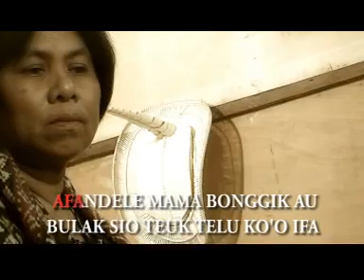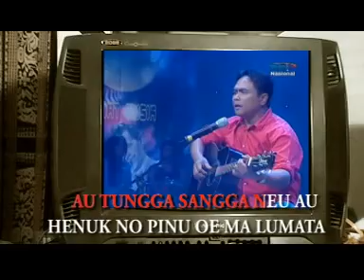John Seme - Mama | Dangdut (Official Music Video)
JUDUL ; MAMA BONGGIK
CIPT ; JOHN SEME/TINUS BEREBEIN
VOCAL/PRODUSER ; JOHN SEME
PRODUKSI ; FLOBAMORA RECORDS.